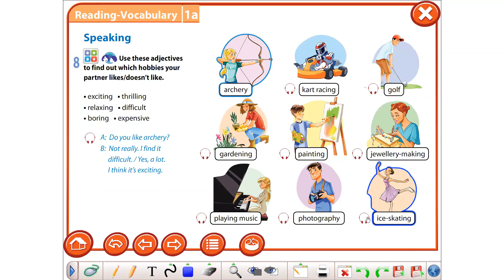7 Module 1a 8